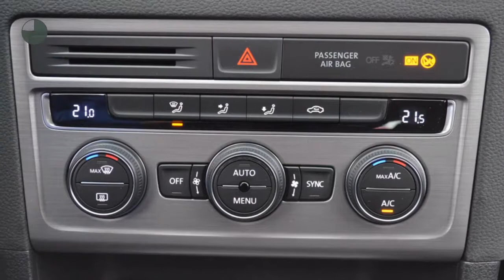Volkswagen Golf Sportsvan TSI 115PK BlueMotion Comfortline - NAV - RIJKLAAR